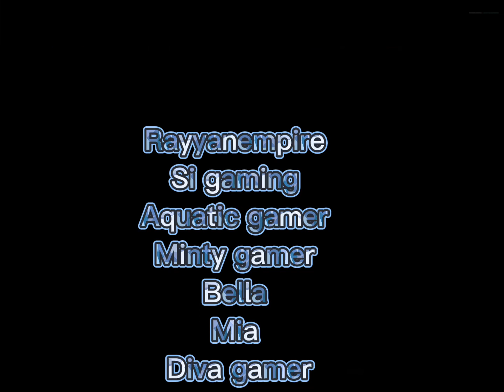Outbreak: movie trailer [coming out soon]